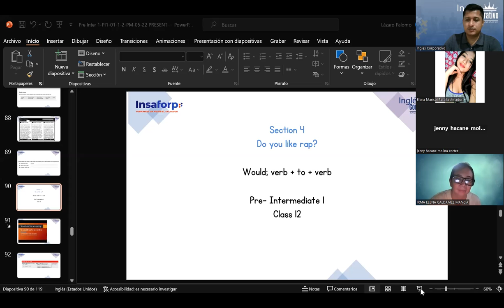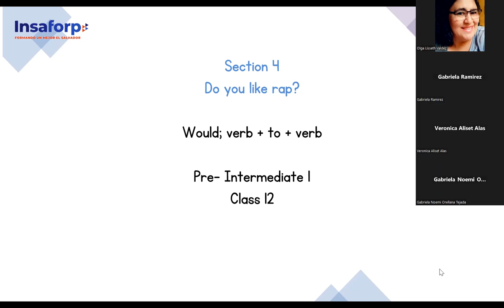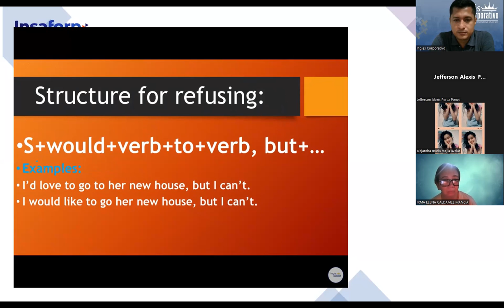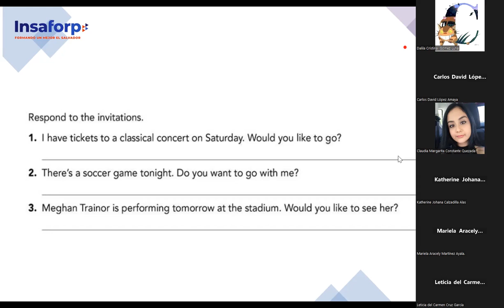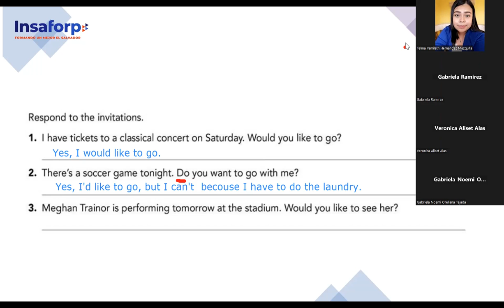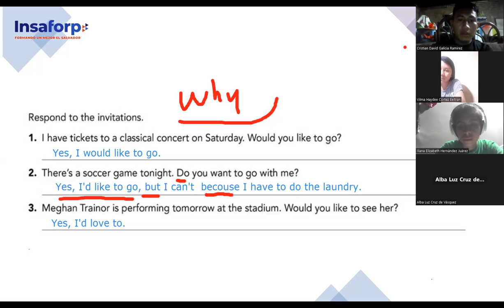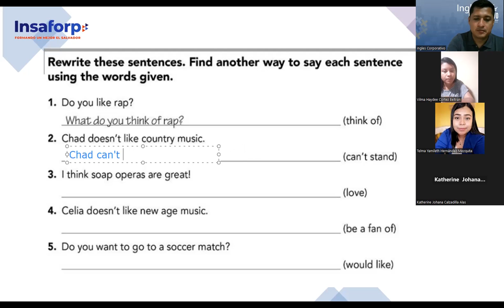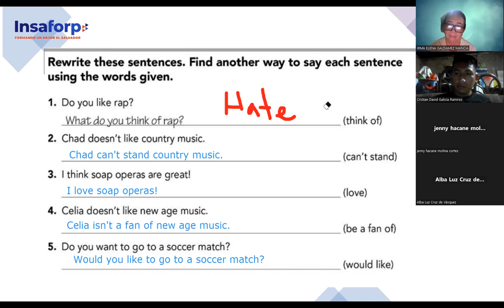SESION 12-6-7-2023-FI-REGAL-39- PALOMO-Would; verb + to + verb